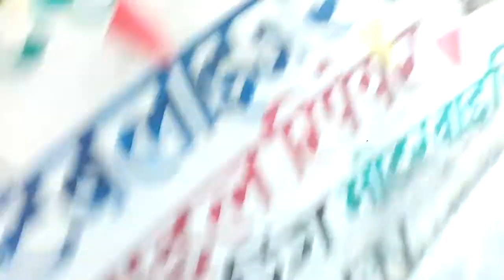royal technical video 2